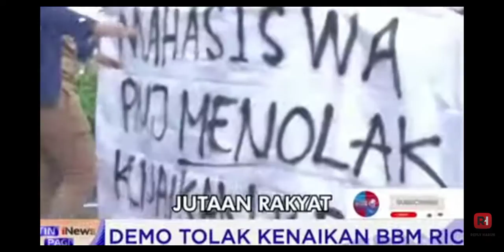Raja Petruk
Lagu Raja Petruk dari @reflyharunpodcastkerencadas Lagu sindiran bagi pemimpin yang sukanya bohong